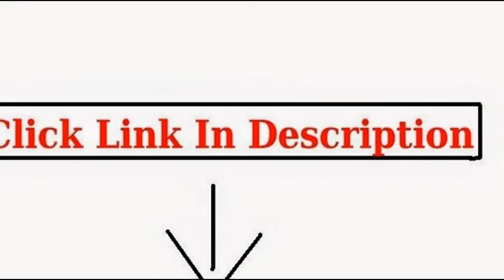Ladies Motorcycle Helmet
GLX Whisper Full Face Motorcycle Helmet (Black, Medium)

MATTE WHITE PINK BUTTERFLY FULL FACE MOTORCYCLE HELMET DOT (Small)

Gloss Pink Japanese Style Motorcycle Street Bike Full Face Helmet DOT (M)

Lady Large Motorcycle Moped Scooter PINK Flame Half Face Helmet Cruiser touring

CUSTOM BILT Women's Raven Motorcycle Half Helmet - LG, Black/Pink

Motorcycle Street Bike Pink Flower Full Face Woman/Lady Helmet

Hawk Womens Dual Visor Black/Pink Glossy Full Face Motorcycle Helmet - X-Small

ladies motorcycle helmets,womens motorcycle helmets,motorcycle helmet,motorcycle helmets,motorcycle helmets for sale,custom motorcycle helmets,motorcycle helmets for women